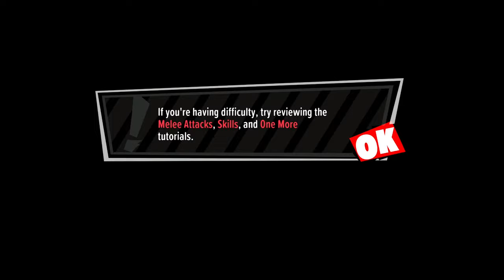Persona 5 Tactica - Part 01: What's better than a Tactics game? One with Chibi Art-Style that is.